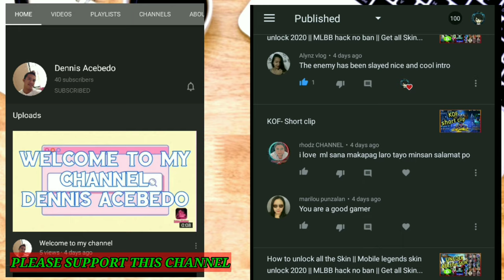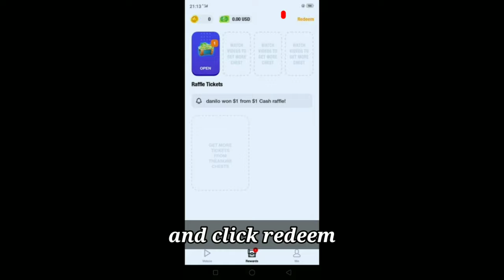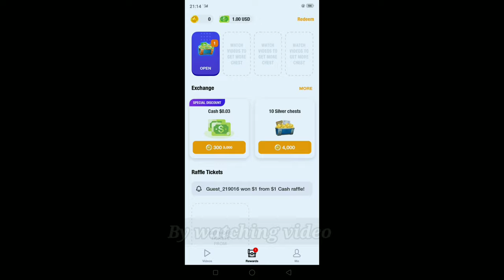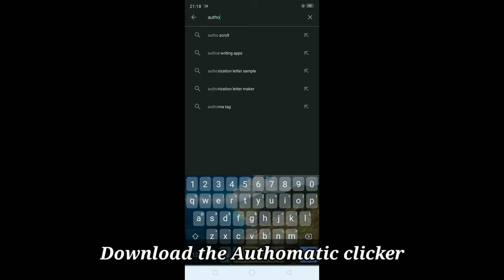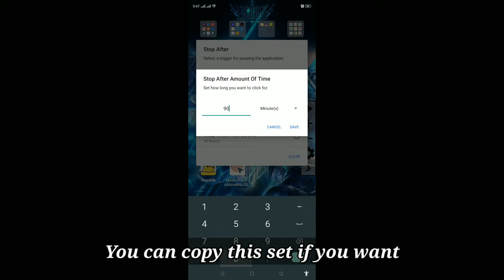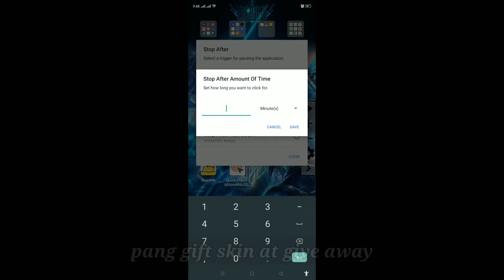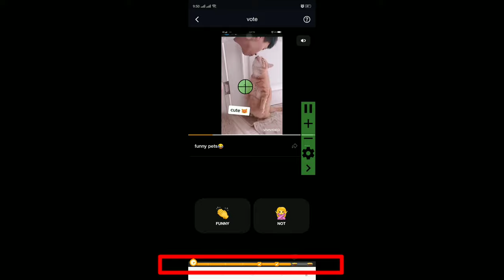How To Hack Coins || Unlimited Diamonds Chest, Umlimited ruffle tickets || Clipclaps Farming Tricks.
-My Title: How To Hack Coins || Unlimited Diamonds Chest, Unlimited Treasure chest, Umlimited ruffle tickets || Clipclaps Farming Tricks.

ALLAN WALKER- Power (by MuraD) [No Copyright]

Please support also our FACEBOOK PAGE.

mobilelegendsbangbang
hackcoinsinanyapps